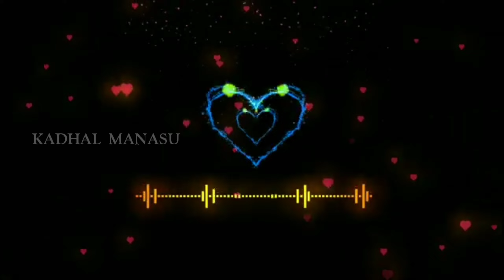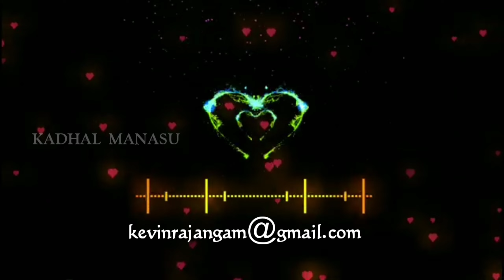Love Story Recording, Voice Recording | Love Motivation | Kadhal Manasu | Tamil